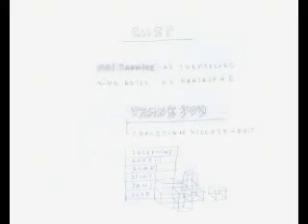Moi Caprice - Daisies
Daisies cuddle up in dreams like they're babies,
brittle birds can't always be ladies,
but when it's done it'll all be lost and gone,
and lately caroling the air you enslave me,
once you used to bring me down safely,
but when you land it'll all be great again,
and strangely I oppressed the augurs so shady,
but no one closed their eyes as to save me... at all
I thought you would follow me into those dreams
I knew you had called on me, so where are those themes...
What is the meaning of moving along when it's gone?
What is the meaning of moving along when it's done?
What is the meaning of proving I'm right when it's wrong?
And what is the meaning of running so fast when it's gone?
Daisies...